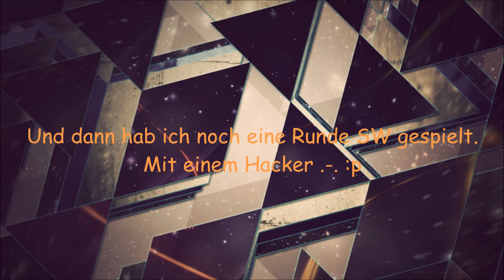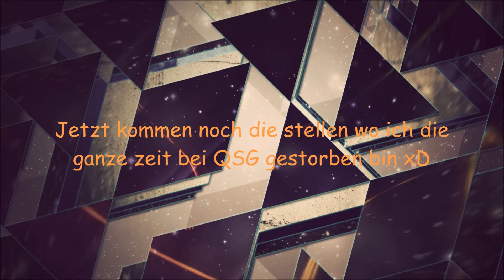Jede QSG Runde gestorben.... und ein Hacker bei SW ! || Minecraft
Ist mein aller erstes Video ^^ Bitte nicht so streng bewerten.

Server: GommeHD.net